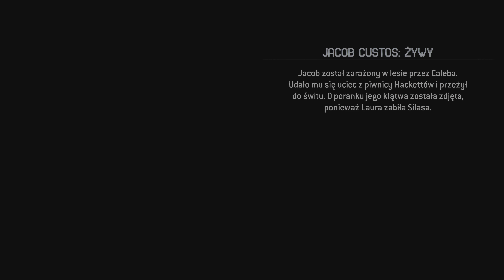THE QUARRY Gameplay Walkthrough PS5 PL #10 Sklep stacjonarny Episode 10: Bricks and Mortar FULL GAME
THE QUARRY Gameplay Walkthrough - Episode 10: Bricks and Mortar